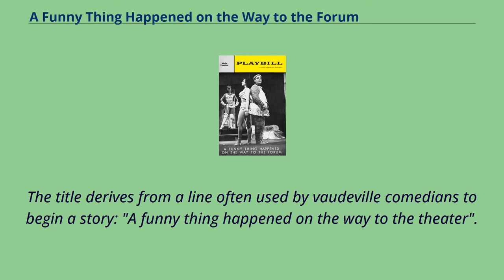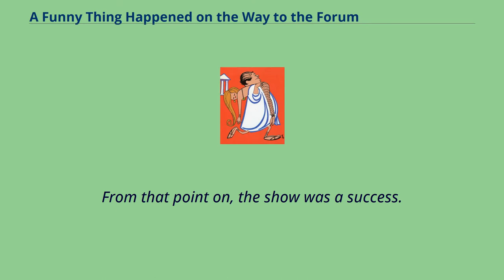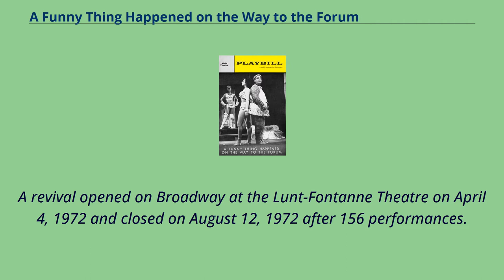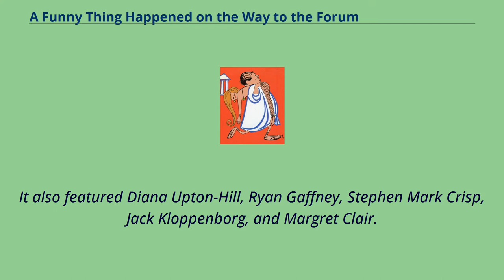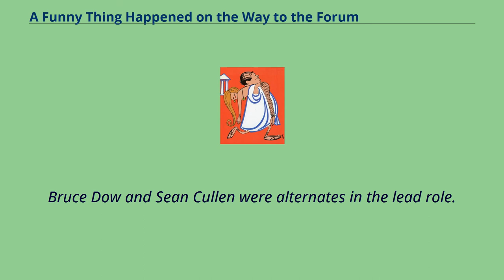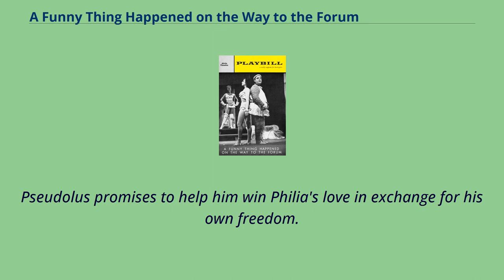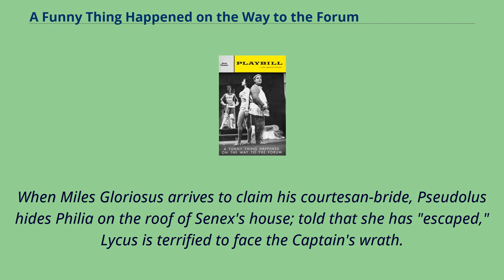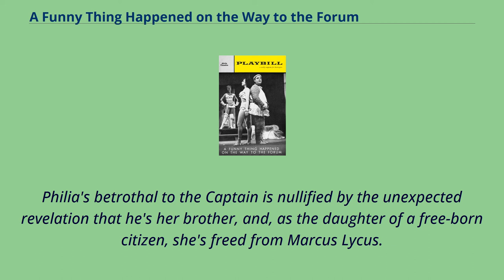A Funny Thing Happened on the Way to the Forum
A Funny Thing Happened on the Way to the Forum is a musical with music and lyrics by Stephen Sondheim and book by Burt Shevelove and Larry Gelbart.
Inspired by the farces of the ancient Roman playwright Plautus （251–183 BC）, specifically Pseudolus, Miles Gloriosus, and Mostellaria, the musical
tells the bawdy story of a slave named Pseudolus and his attempts to win his freedom by helping his young master woo the girl next door.
The plot displays many classic elements of farce, including puns, the slamming of doors, cases of mistaken identity （frequently involving characters disguising themselves as one another）, and satirical comments on social class.
The title derives from a line often used by vaudeville comedians to begin a story: "A funny thing happened on the way to the theater".
The musical's original 1962 Broadway run won several Tony Awards, including Best Musical and Best Author （Musical）.
A Funny Thing has enjoyed several Broadway and West End revivals and was made into a successful film starring the original lead of the stage musical, Zero Mostel.
A Funny Thing Happened on the Way to the Forum opened on Broadway on May 8, 1962, at the Alvin Theatre, and then transferred to the Mark Hellinger Theatre and the Majestic Theatre,
where the show closed on August 29, 1964, after 964 performances and 8 previews.
The show's creators originally wanted Phil Silvers in the lead role of Pseudolus, but he turned them down, allegedly because he would have to perform onstage without his glasses, and his vision was so poor that he feared tripping into the orchestra pit.
He is also quoted ...